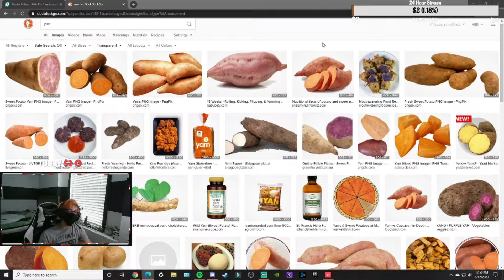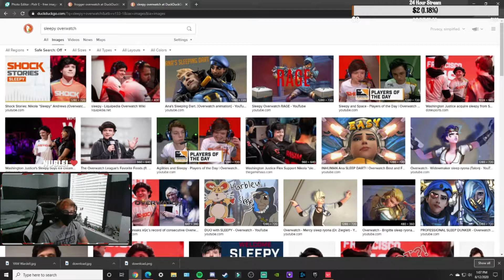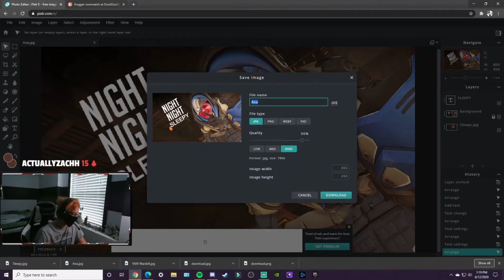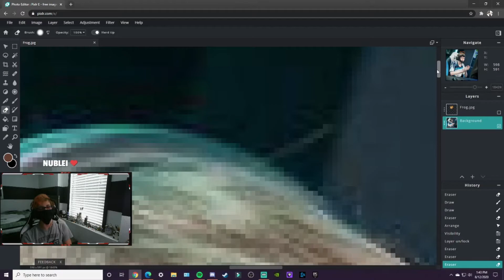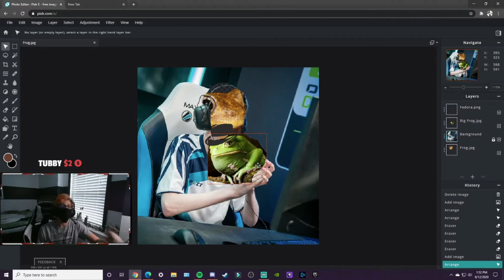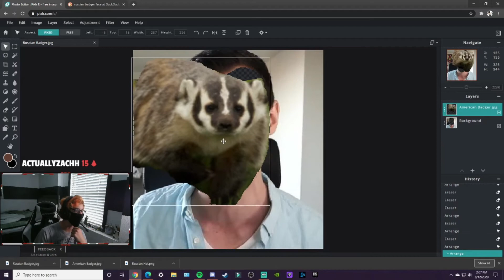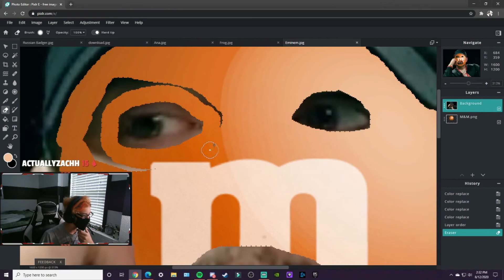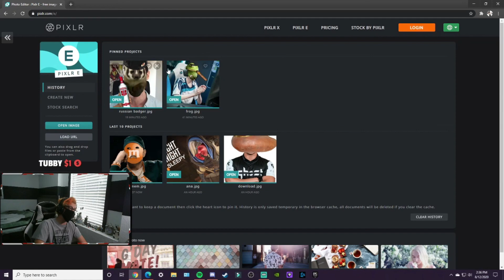Teaching Twitch Chat How To Photoshop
Thank you for checking out my video, it means a lot to me and I hope you enjoyed it!!

I also stream on twitch sometimes if you wanna check me out (this is also where I got these clips from)

MUSIC ▼

Outro: Emerald Wind - Made by a friend, Robo on discord
Russian Music: Alan Aztec - AK50 (feat. Vitalij)